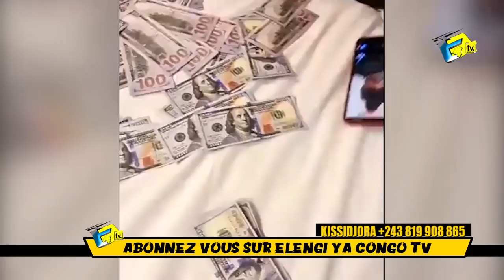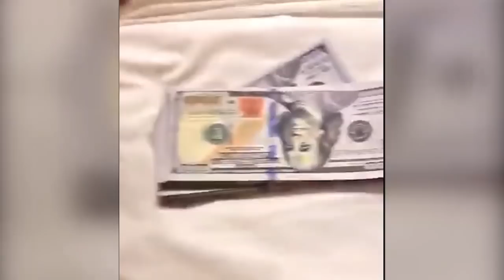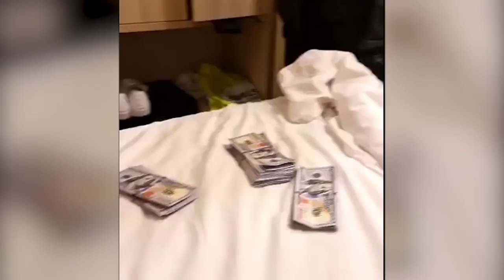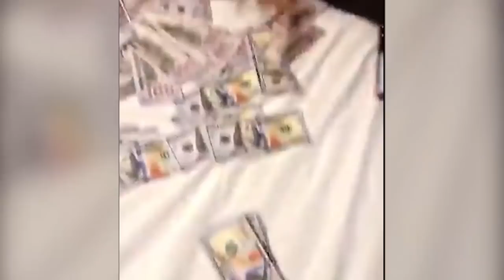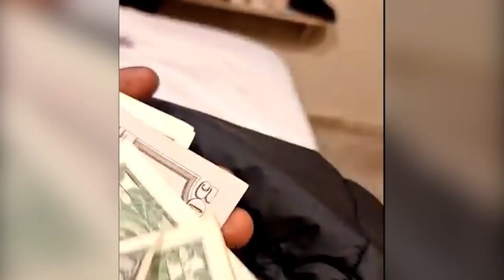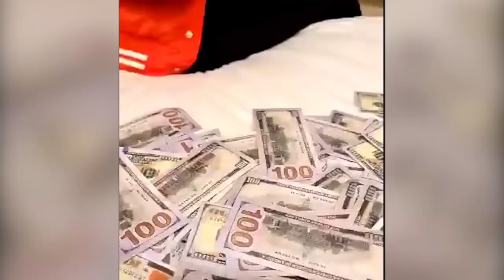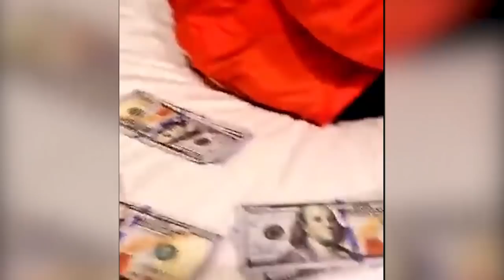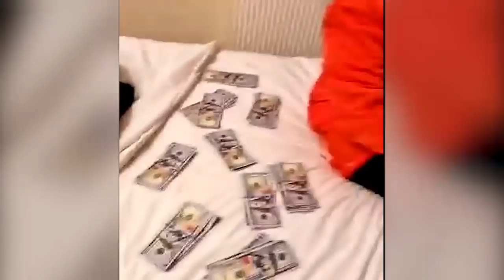MBILA Ekiteli HERITIER WATA Na Concert Ya Turquie Dévoilé Par KISSIDJORA Abelisi MANIKE MUTU Na Doll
MBILA Ekiteli HERITIER WATA Na Concert Ya Turquie Dévoilé Par KISSIDJORA Abelisi MANIKE MUTU Na Dollars